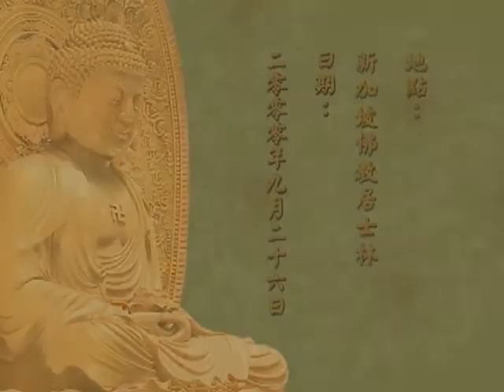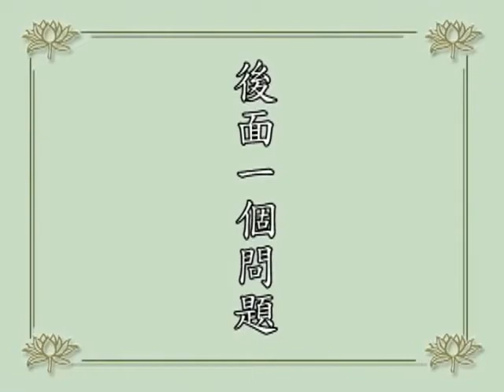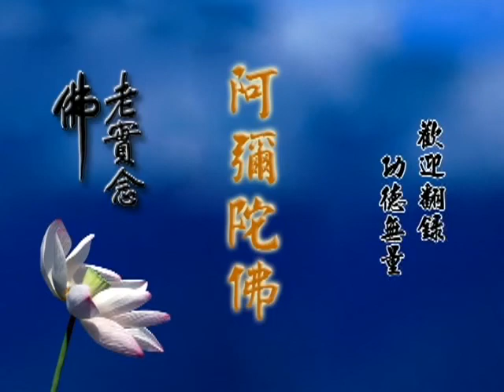學佛答問（粵語配音）第19集